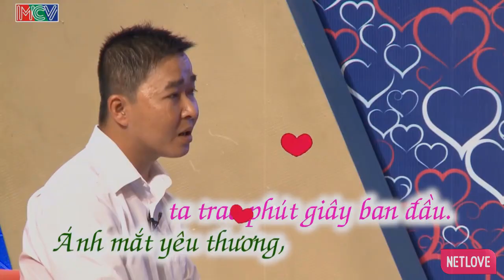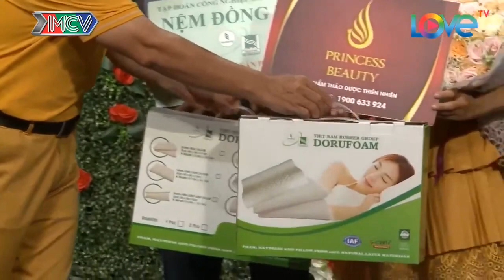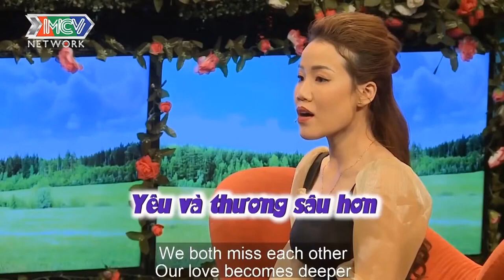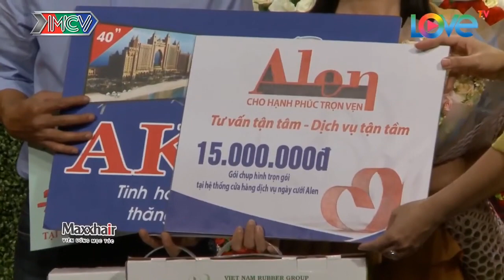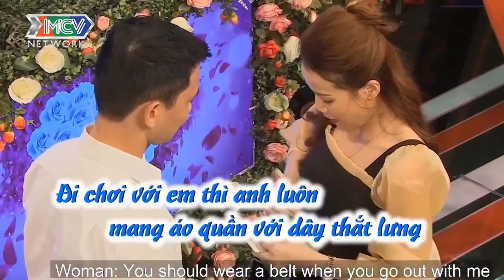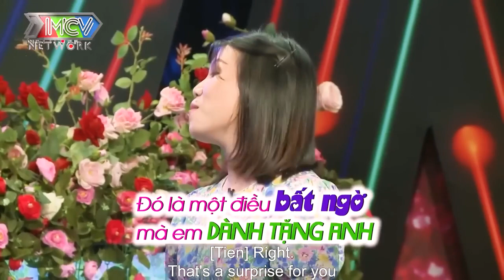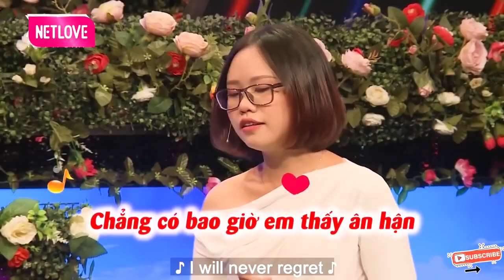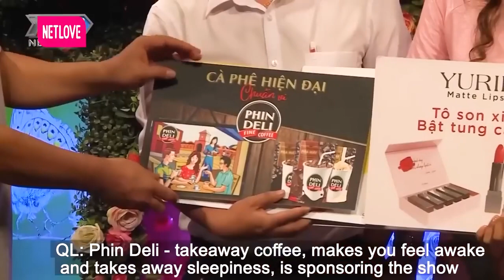Khi Đã Máu Thì Đừng Hỏi Bố Cháu Là Ai | Chàng Trai TẾU Đi Hẹn Hò Mà Tấu Hài Làm Não Loạn Trường Quay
69 Cách Yêu là trang cập nhật những chương trình hẹn hò, ghép đôi, mai mối hot nhất hiện nay BẠN MUỐN HẸN HÒ, HẸN ĂN TRƯA, VỢ CHỒNG SON, YÊU LÀ CƯỚI, MAI MỐI CÙNG NGƯỜI LẠ